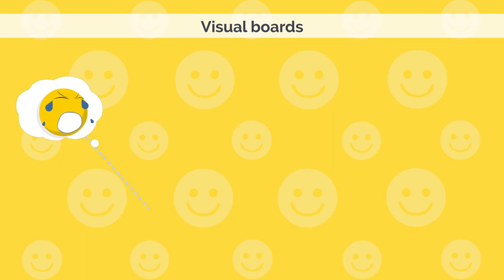Mental Health Support Teams - Matthew's story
Our Mental Health Support Team has received enthusiastic feedback on our animations from young people while engaging with Halton school councils. They loved the short films, both from the patient story perspective and the animation style itself.

It prompted a young person with special education needs (SEND) to approach the team with an idea for a storyboard for a new animation, particularly one of the worry strategies the team cover in the intervention.

It’s sometimes hard for some young people to understand, and after seeing the other patient stories, they thought a video animation would be better. The Communications Team worked with the Mental Health Support Team and the young person to turn this into an animation.

The animation is an excellent example of listening to patients, ‘and being able to capture feedback from the video itself, in terms of its helpfulness to support patient care and treatment.